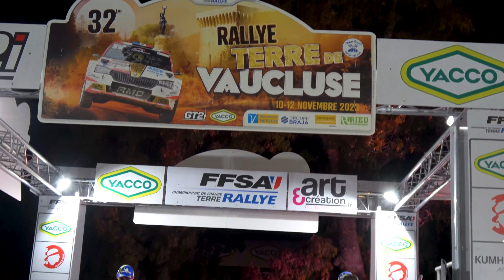Rallye Terre de Vaucluse 2023 - Škoda Fabia R5 N°24 - Yanis DESANGLES et Florent LIRAUD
Voici la vidéo personnalisée avec les passages de Yanis DESANGLES et de Florent LIRAUD à bord de la Škoda Fabia R5 N24 lors du Rallye Terre de Vaucluse 2023.

Merci à No-Limit63, Rallye Arcens, Bat Rallye, Rall'Racing 30 pour leurs belles images, voici leurs chaînes Youtube :

Merci d'également à Pierre FRANÇOIS et à Nathan Chauvet pour leurs belles images.

Peux être
LiQWYD - Feel
Arpy - Dan Henig
Dutty